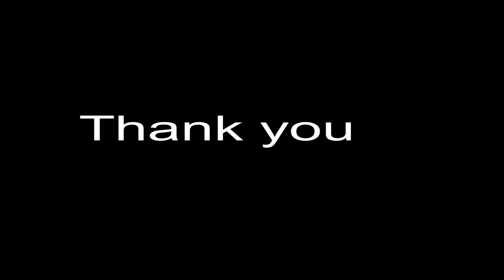A Two Beautiful Girl in Wild Find Wood Meet Wicked people